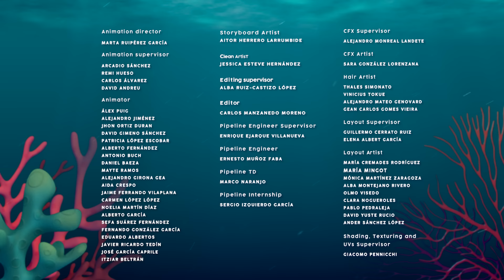😍 Mercadillo Shellie 😍 BLOOPIES 🧜‍♂️💦 SHELLIES 🧜‍♀️❣️ NUEVO EPISODIO 🎁 Vídeos para NIÑOS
Es un día muy especial en el Mundo de las Shellies. Las Shellies mostrarán a la Reina Coralia sus objetos más valiosos y ella elegirá uno para guardarlo y que pase a la historia. ¡Los Bloopies están encantados con todos los objetos geniales que tienen las Shellies! Pero… ¡mucho cuidado con Zarpas! A él también le gustan los objetos de las Shellies… ¿Conseguirá hacerse con alguno? Descúbrelo en este nuevo episodio de Bloopies en español en nuestro canal Kitoons.

¡Dibujos para niños! ¡Animación, amigos, magia y diversión! ¡Los niños se lo pasarán en grande con nuestros dibujos en español! ¡Tenemos vídeos seguros para niños y montones de aventuras àra disfrutar! ¡Muchas nuevas sorpresas están en camino!

¡Bebés Llorones en Español! Descubre el poder de la amistad, la empatía y el trabajo en equipo junto a los Bebés Llorones Lágrimas Mágicas. ¡Episodios completos de dibujos animados para niñas y niños! Disfruta de Bebés Llorones en Español mientras ves cómo superan juntos los obastáculos en el mundo de Lágrimas Mágicas. ¡Son cuquis, divertidos y tienen lágrimas mágicas con poderes especiales! ¡Disfruta de episodios completos, recopilaciones, colecciones y muchas más sorpresas de Bebés Llorones en Español!

¡Bloopies en Español! ¡Buceo bajo el mar para ver nuestra nueva serie de dibujos: Bloopies! ¡La hora del baño nunca ha sido tan divertida! Disfruta de episodios completos de Bloopies en Español y conoce a sus nuevas y encantadoras amigas: ¡las Shellies! ¡Estas diminutas y cuquis sirenitas ayudarán a tus nuevos amigos los Bloopies a superar situaciones difíciles mientras viven increíbles aventuras juntos! La lealtad y la amistad nunca han sido tan importantes. ¡No te pierdas los nuevos episodios de Bloopies en Español!

¡VIP Pets en Español! Disfruta de las aventuras de tus nuevas amigas favoritas: ¡las VIP Pets! ¡Las perritas más guays con pasión por los peinados! Únete a ellas para vivir miles de aventuras juntas: ir a conciertos, hacer skate, ver exposiciones y muchas otras sorpresas te esperan en el mundo de las VIP Pets. Juntas también podréis visitar la pelu de Fabio & Fabia para un emocionante cambio de look: ¡nuevo pelazo, qué estilazo! ¡Disfrutad de vuestras amigas las VIP Pets y no olvidéis que siempre juntas somos imparables! Realizado por Hampa Studio